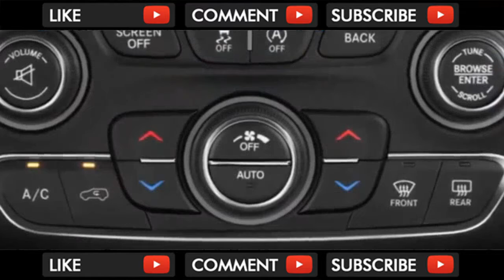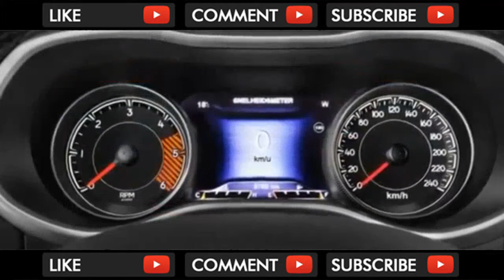AMAZING !! The 2018 Jeep Cherokee Sports A Lovely Cockpit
The 2018 Jeep Cherokee Sports A Lovely Cockpit

The 2018 Jeep Cherokee sports a lovely cockpit, but weirdly banal sheet metal renders that cabin a moot point. From Renegade to Grand Cherokee, Jeep knows wh... . Video Title The 2018 Jeep Cherokee Sports A Lovely Cockpit REVIEW .